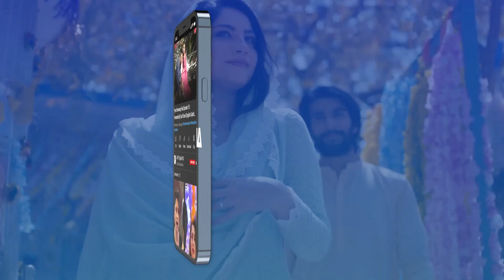Mera Peecha Kyun Kar Rahe Ho?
Cast:

Babar Ali
Hira Khan
Zubab Rana
Omer Shahzad
Saad Qureshi
Zara Ahmed
Fouzia Mushtaq
Ismail Tara
Shazia Gohar
Talat Shah
Anum Tanveer
Areej Chaudhary
Shazia Qaiser
Farha Nadeem
Owais Sheikh
Abdulla Jawed
Adnan Saeed.

Timing : Woh Pagal Si Monday - Thursday at 7 : 00 PM & Friday - Sunday at 6:30 PM Only On ARY Digital